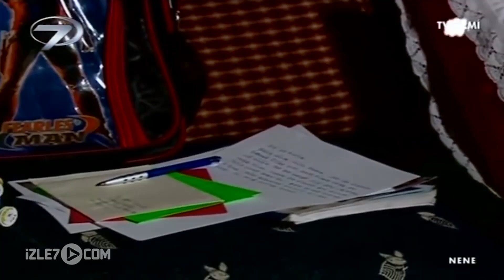Nene - Kanal 7 TV Filmi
Eli ayağı zor tutan kocamış köylü bir nene ile konforlu şehir hayatına alışmış afacan torunun bir aylık zorunlu birliktelikleri... Yıllar önce eşini kaybeden İlhan, iş seyahati nedeniyle oğlu Berk’i köydeki evinde yaşayan annesine bırakmak sorunda kalır. Oğlunun bütün diretmelerine karşın İlhan oğlunu annesine teslim ederek oradan ayrılır. Fakat ilk kez evine gelen torununun çevresinde dört dönen, mutluluktan ona nasıl davranacağını şaşıran nene, torununun huysuz davranışları karşısında çok şaşırır.

Nenesi Berk’in huysuzluklarının, yakınmalarının köye alışamamasından kaynaklandığını düşünmektedir. Oysa torunu İstanbul’da bıraktıklarını düşünmekte, telefonu, televizyonu bile olmayan bir köyde hapsedildiğini düşünerek hıncını nenesinden almaktadır. Üstelik her tarafı buruşuk bir kadınla aynı evde yaşamaktan da çok sıkılmaktadır.